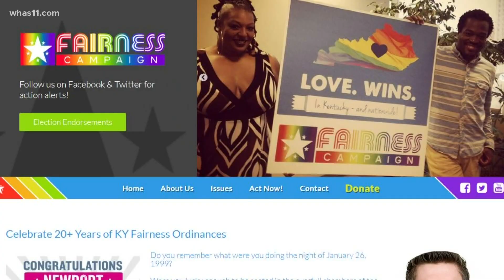Louisville's Fairness ordinance challenged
A court hearing may challenge the future of Louisville's Fairness Ordinance, which enforces LGBTQ discrimination protection.